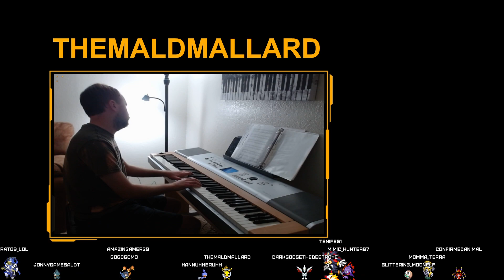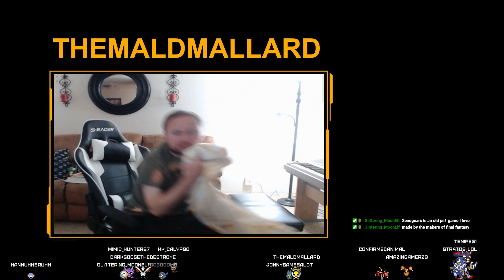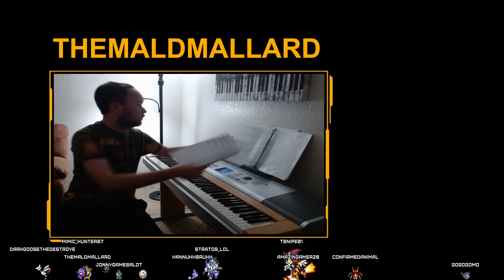|18+| Sora's Destiny Begins! | KHFM PROUD MODE 100% RUN